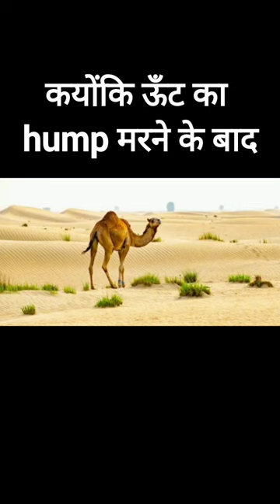Why hump of camel is dangerous? real amazing facts video 💯💯